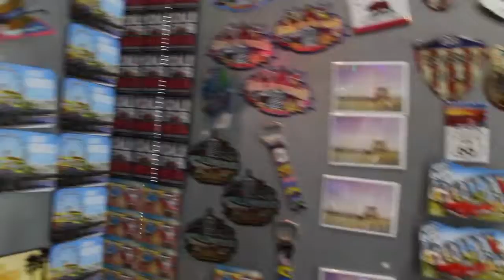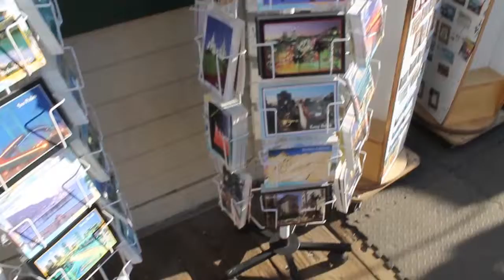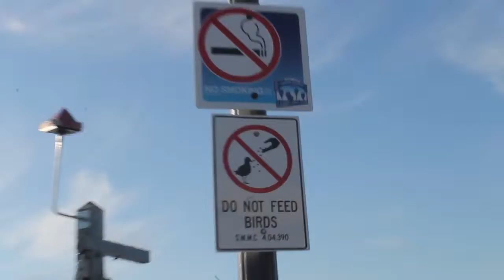Exploring more of L.A and Santa Monica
Welcome to The FlizzorPerspective the spot for VLOGs, events  fun and games